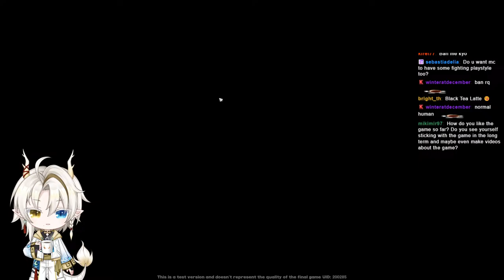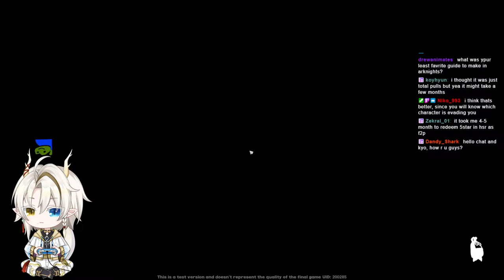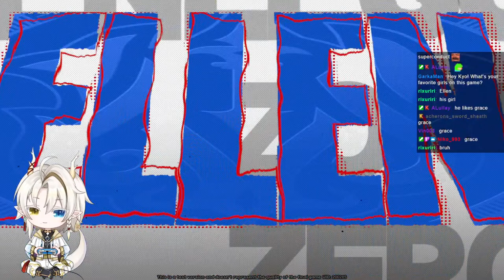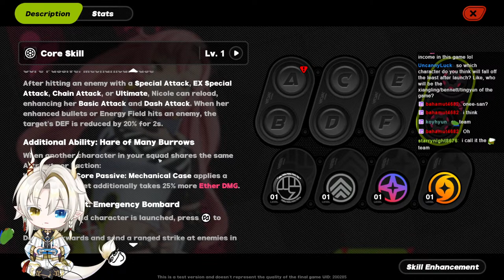Mid-Game Gameplay | Amplifying Test Day 4 - Closed Beta Test 3 |【Zenless Zone Zero】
YOOOOOOOOOO CBT 3 of Zenless Zone Zero is finally here!!!
Welcome to new Eridu dear future Proxies!

• Be Respectful
• No Personal Questions
• No Backseating unless asked
• No discrimination (sexism, racism, etc)
• Keep the chat English only
• Follow the Youtube Community Guidelines & TOS